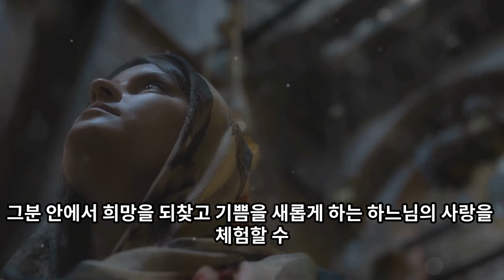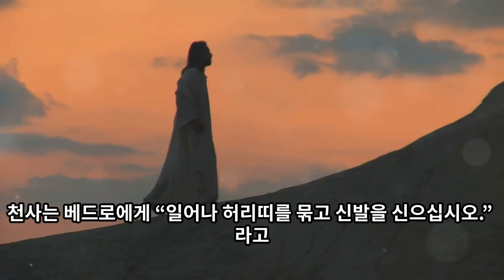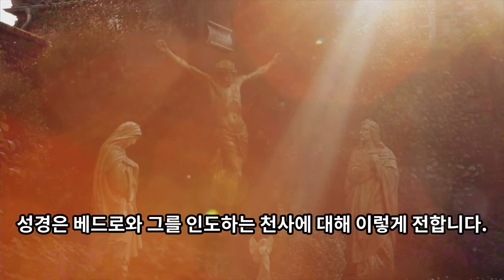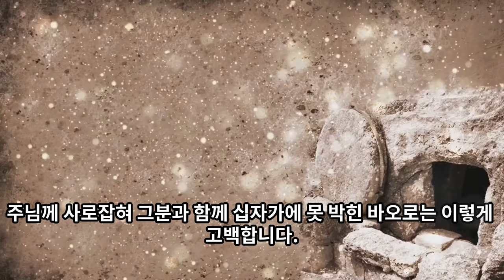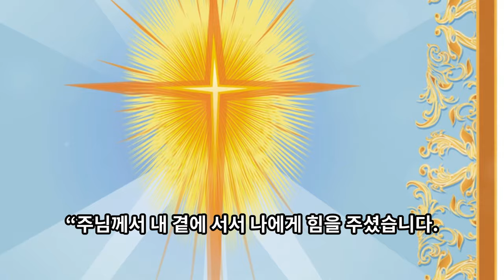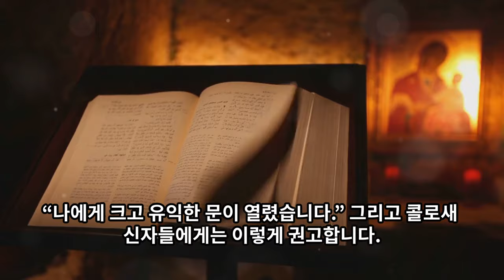프란치스코 교황님의 6월 29일 성 베드로와 성 바오로 사도 대축일 미사 강론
프란치스코 교황님께서 바티칸에서 집전하신 미사 강론에서 우리 그리스도인의 삶에 대한 중요한 메시지를 전하셨습니다.

교황님은 복음과 하느님 말씀을 중심으로 한 강론을 통해 현대 사회에서 신앙인들이 어떻게 살아가야 하는지에 대한 영적 지침을 제시하셨습니다. 교회의 가르침을 바탕으로, 우리가 일상에서 실천해야 할 평화와 사랑, 자비의 중요성을 강조하셨습니다.

특히 교황님은 오늘날의 어려운 상황 속에서도 희망을 잃지 말고 기도하며 살아갈 것을 당부하셨습니다. 성경 말씀을 통해 우리의 삶을 비추어보고, 그 가르침을 실천하는 것이 진정한 그리스도인의 삶이라고 하셨습니다.

또한 교황청의 역할과 세계 평화를 위한 교회의 노력에 대해서도 언급하시며, 모든 신자들이 이에 동참할 것을 호소하셨습니다.

프란치스코 교황님의 이번 강론은 우리의 신앙 생활을 돌아보고 더욱 깊이 있는 영성을 키워나가는데 큰 도움이 될 것입니다. 교황님의 메시지를 마음에 새기고, 일상에서 실천하려 노력하는 것이 중요할 것 같습니다.

우리 모두 교황님의 가르침을 따라 더욱 굳건한 신앙으로 하느님과 이웃을 사랑하며 살아가는 삶을 살아갑시다.